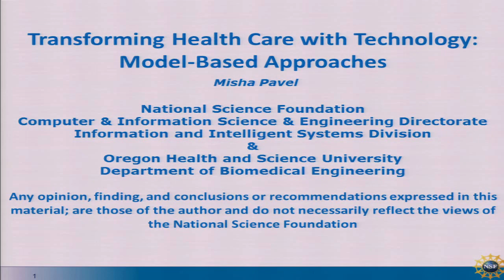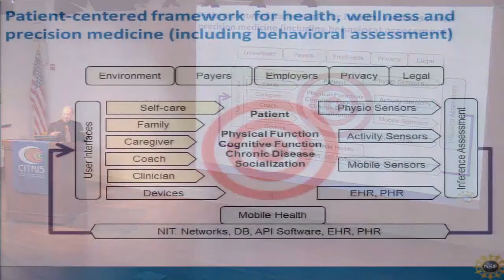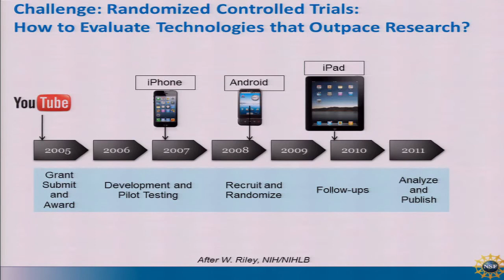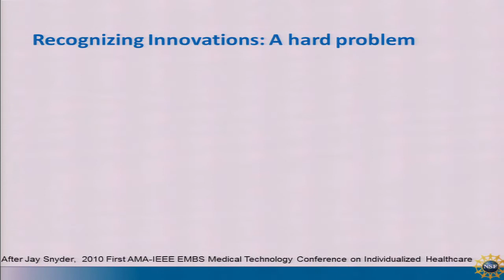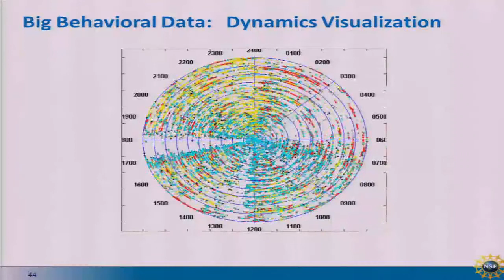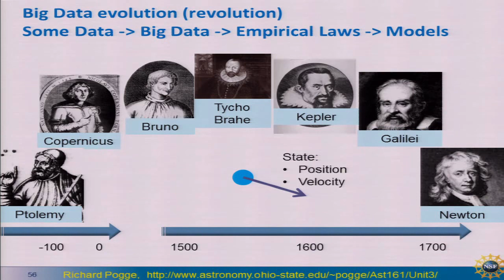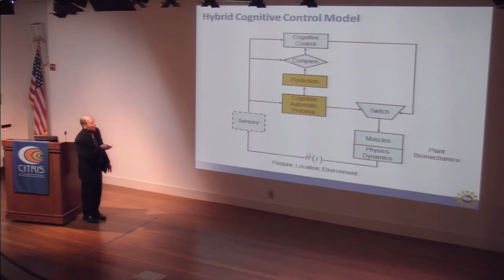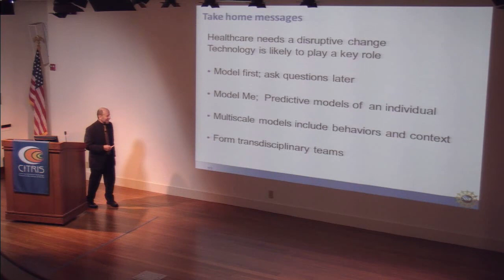Transforming Health Care with Technology: Model-Based Approaches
Speaker/Performer: Misha Pavel, Program Director of Smart Health and Wellbeing, NSF

The mounting need to improve the quality and efficiency of healthcare due to economic pressures and changing demographics requires significant transformations in healthcare delivery. This new healthcare that will be evidence-based, patient-centered and proactive (preventive) is likely to depend in part on technological innovations that in turn require solutions to fundamental scientific and engineering problems. In response to these challenges, NSF has developed a program in smart health and wellbeing that is focused on stimulating relevant research in key areas, including computer science, engineering, and behavioral and social sciences, reflecting the multidisciplinary nature of problems. In this presentation I will describe the current program as well as a number of challenges ranging from the development and utilization of inexpensive monitoring technologies, e.g. mobile health, to the development of sophisticated inference algorithms and economically feasible intervention schemes. I will emphasize the increasing need to understand the relationship between behaviors and health, the notion of behavioral phenotyping, and the corresponding challenges involving the development of behavioral markers. The success of these efforts will greatly benefit from the development and application of computational predictive modeling at multiple scales, ranging from molecular biology to behavioral data and social networks. Among the key issues requiring new research efforts, I will identify the need for the development of patient-specific computational multi-scale models that will enable the utilization of heterogeneous, (big) data in conjunction with individual-specific observations and measurements. I will illustrate the model-based approaches on a small sample of specific examples.